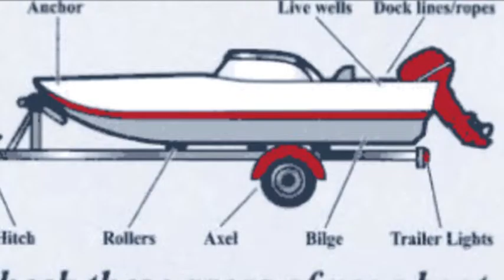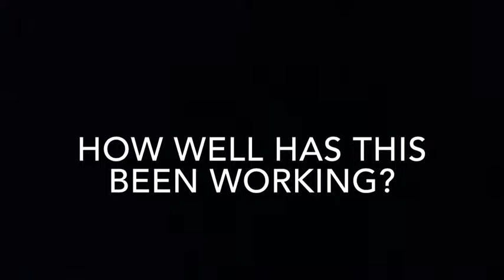Invasive Species in Minnesota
By Noah Spielman and Jake Sorensen